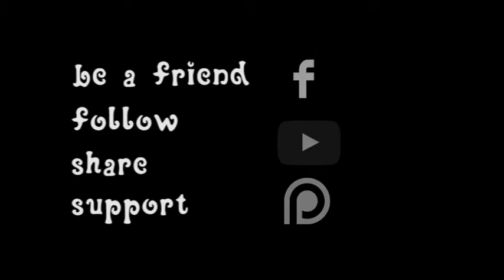[ALL] - INTRODUCING VOYAGEVOYAGE - 01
Next New Moon on 28th of March

"Introducing VOYAGE VOYAGE" by Kin Le Voyageur

1702 - "Introducing VOYAGE VOYAGE", Concept, Design, Drawings, Animation, Screenwriter and Videos by KinLeVoyageur & "Original Music " by GibLe Dragon are licenced under a Creative Commons Attribution-Non Commercial - No Derivatives 4.0 International Licence